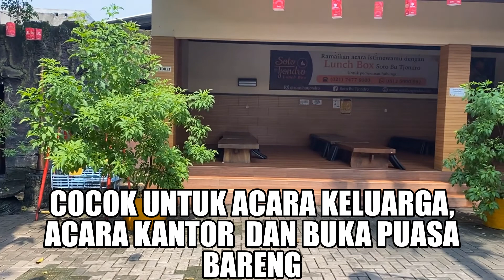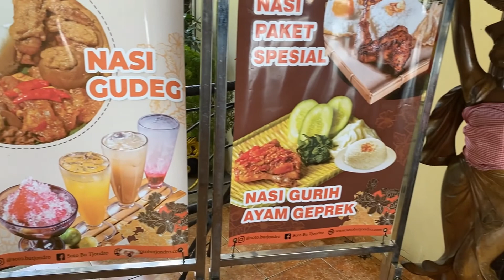KULINER SOTO BU TJONDRO | Coba Soto Bu Tjondro Paondok Cabe,, Hmm Masih Tetap Enakkkk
Soto Bu Tjondro Pondok Cabe di daerah Pondok Cabe - Cirendeu
Dapur luas yang menyajikan masakan khas Jawa populer di ruang santai dengan meja di luar ruangan.

Alamat: Jl. Pd. Cabe Raya No.50B, Pd. Cabe Ilir, Kec. Pamulang, Kota Tangerang Selatan, Banten 15418
Didepan Lapangan Terbang Pondok Cabe